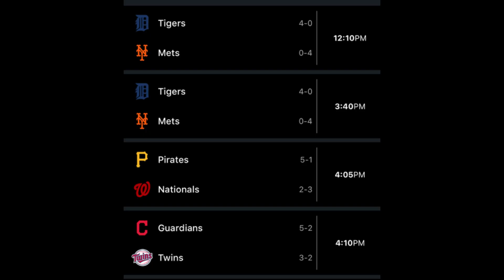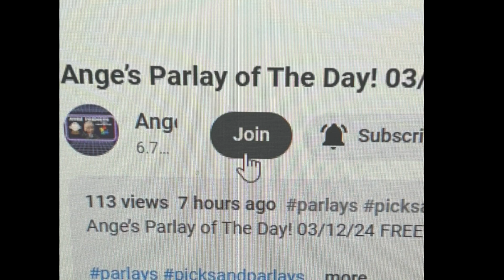MLB Predictions Today! 04/04/24 FREE PICKS and Betting Tips